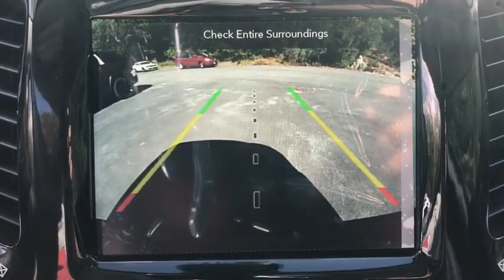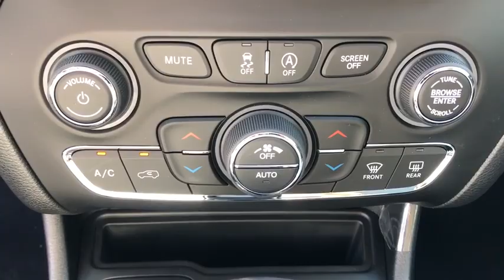2020 Jeep Cherokee Cortlandt Manor, Croton on Hudson, Ossining, Briarcliff, Peekskill 20278J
Slate Blue Pearlcoat New 2020 Jeep Cherokee available in Croton, New York  at Croton Auto Park. Servicing the Cortlandt Manor, Croton on Hudson, Ossining, Briarcliff,  Peekskill, NY area.